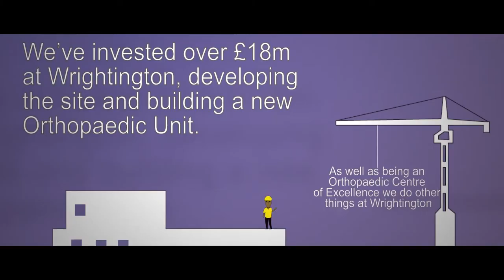Films4NHS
A film/motion graphics/animation service provided by Wrightington, Wigan and Leigh NHS Foundation Trust.